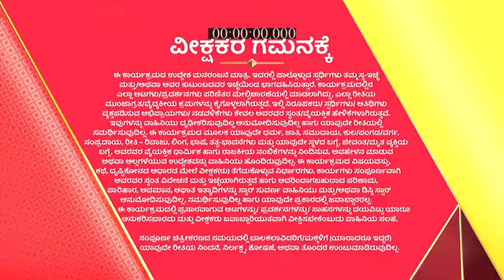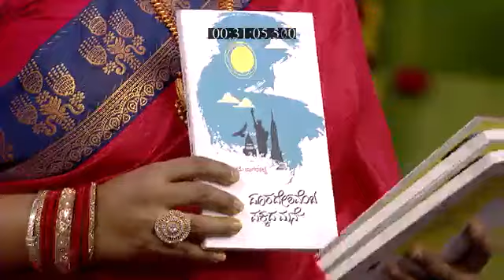Suvarna_Superstar_S2_E320_EPISODE_Reference_only.mp4